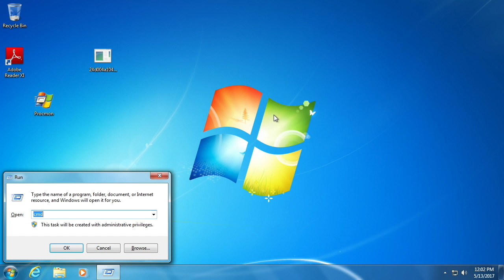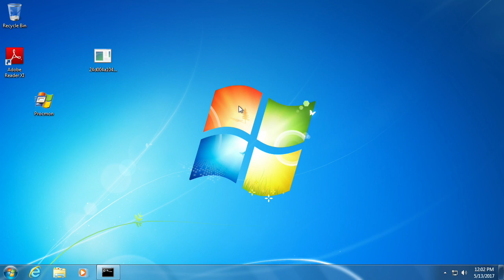SentinelOne vs WannaCry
In this voiceover, non-console view demo you can see the signatureless non-hash approach to defeating ransomware built several years ago by the SentinelOne team.